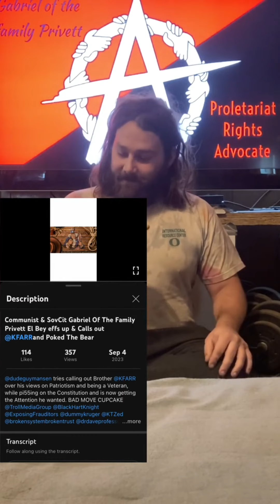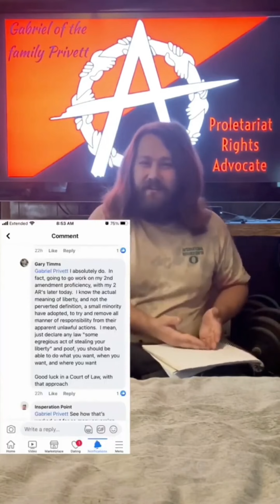Communist comes after Wrangler Claiming "Veterans Dont Sacrifice anything except their Morals" WOW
After being Owned By @KFARR & Myself, Communist/Anarchist  @The_Rebels_of_the_Sacred_Earth his response is to not only Lie, but to trash the Sacrifices  of Veterans simply because  hes too big a Coward. He seems to only wanna follow the nice laws and ignore the mean ones just like any other SovCit Idiot